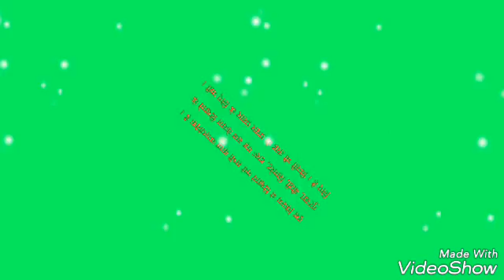MAAN BAHADUR YADAV 7084949565